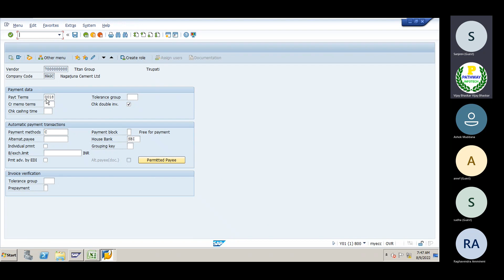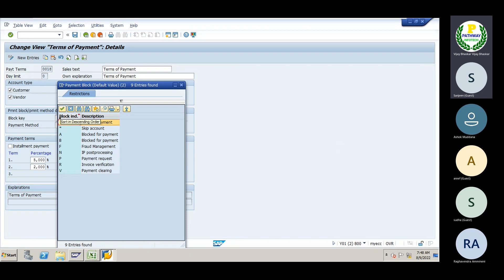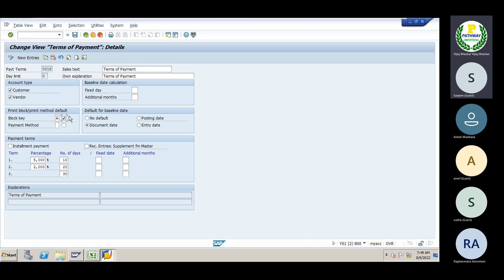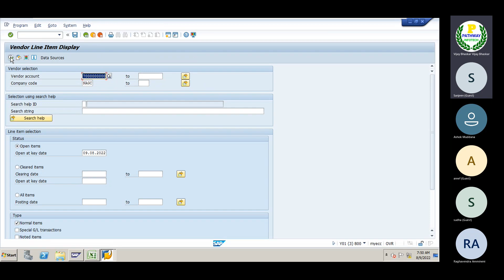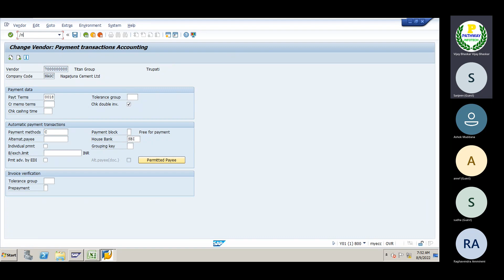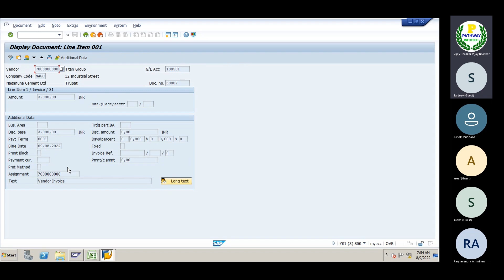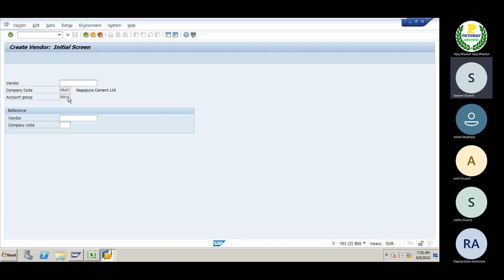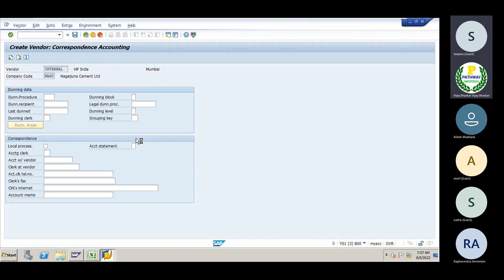SAP FICO బ్యాచ్ -3|| తెలుగులో|| Vendor Invoice Blocking Levels|| Payment Block Invoices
SAP FICO బ్యాచ్ -3|| తెలుగులో|| Vendor Invoice Blocking Levels|| Payment Block for Vendor Invoices||  తెలుగులో

Education Qualification:
1. MBA with ICWAI

Hands on experience on the below SAP modules:

1. SAP FICO
2. SAP FSCM (Credit, Collections, Dispute and Treasury and Risk Management
3. S4HANA Migration from ECC 6.0 to S4HANA 1709
4. S4HANA 2020 Green Field Implementation FI+FSCM